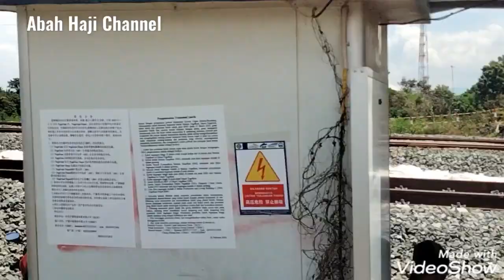Dongfeng DF4C yang liwat di Stasiun Tegalluar menuju Depo Rancaekek